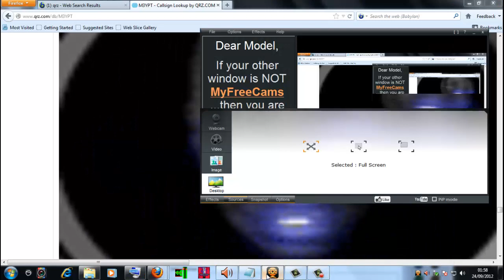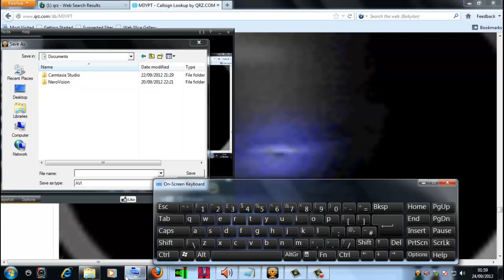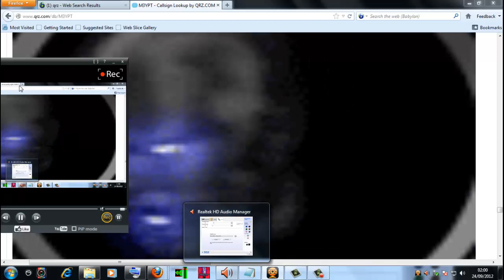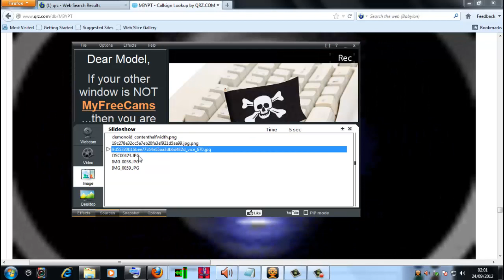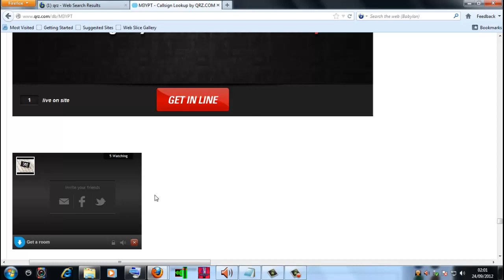my qrz web site